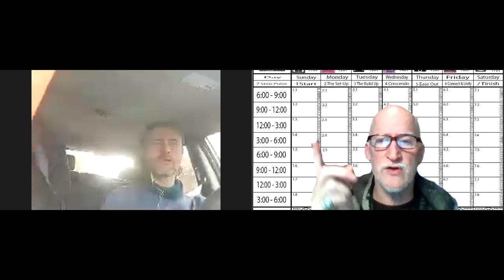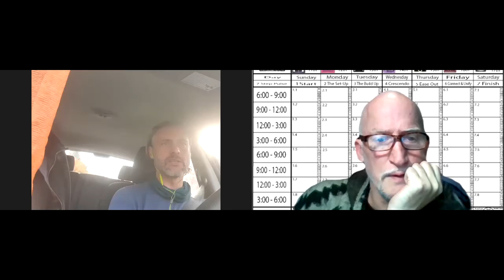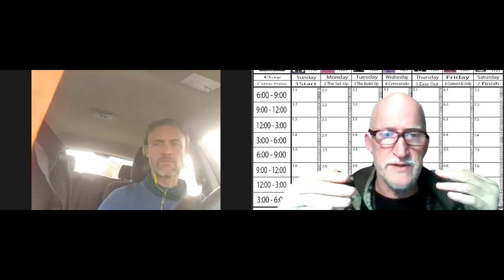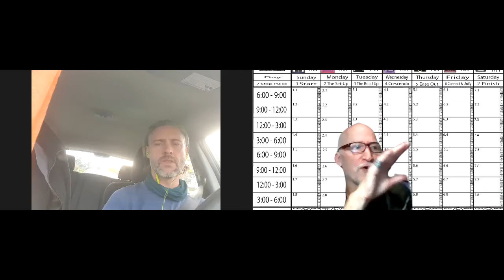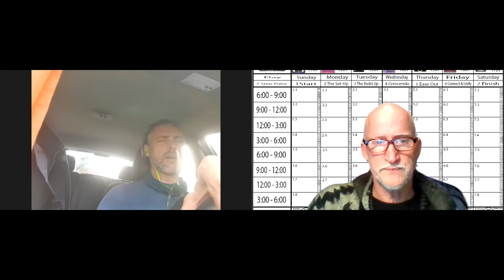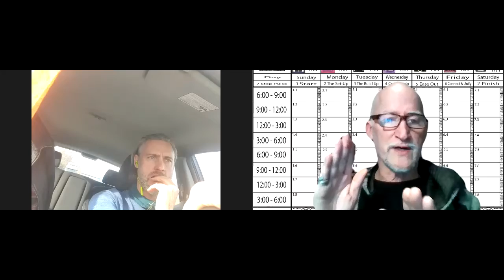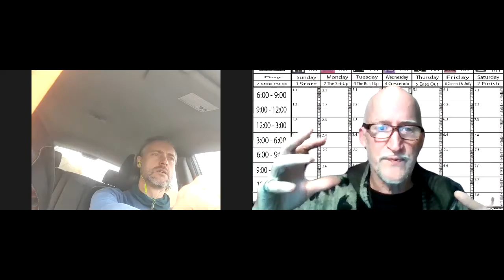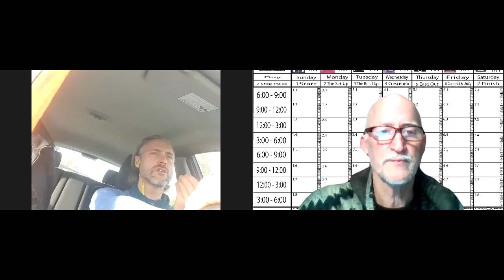2 The Set Up 200102 1 The Start: Blue Storm becomes an Awakening Medic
Captain Sweep (Yellow Warrior) has a CONVERSATION with SKY (Blue  Storm) regarding Sky's new Awakening Process he is using with Clients. Integrating all his years of preparation, Sky is putting the pieces together to really take people through a deep healing journey. Captain Sweep offers a gift of the weekly planning schedule for a year to integrate the Mayan calendar and the 7 step pulse process  and the 5 communication spaces  as a tool to assist Sky to plan out his curriculum with his ideal job.